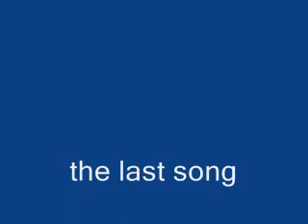the last song someday.wmv